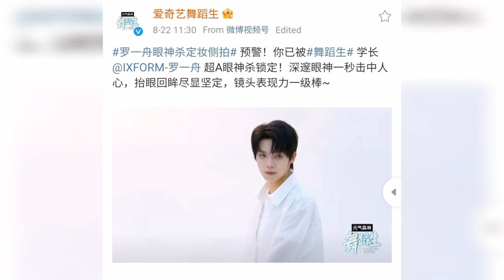คลิปเพิ่ม BornToDance​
สามารถดูเต็มๆได้ที่แอพ IQiyi.ของไทยได้เลยนะคะมีคำแปลไทยให้เรียบร้อยแล้วค่ะ

น้องอีโจวจะมาใน Part 2 นาทีที่ 38 ค่ะ

ในคลิปนี้ จะไม่มีส่วนการแสดงบนเวทีของน้องเนื่องจากเป็นการละเมิดลิขสิทธิ์​นะคะ

You can watch full programme in  app.  IQiyi.  International. with Subtitles.

 LUO YiZhou will come in Part 2 at the 38th minute.